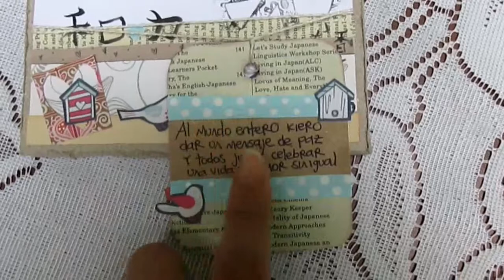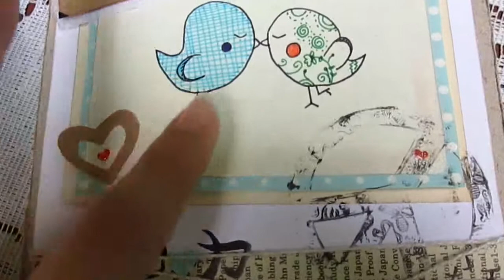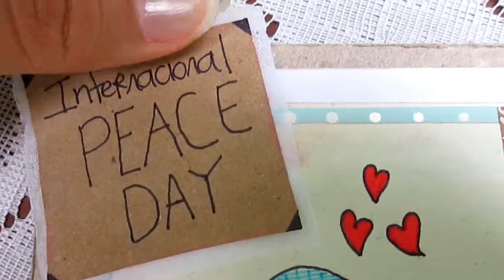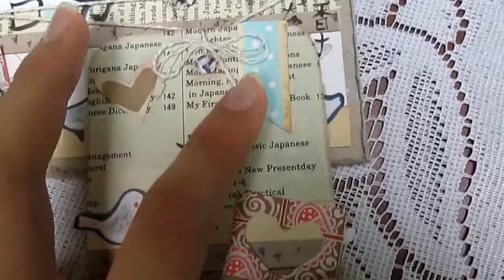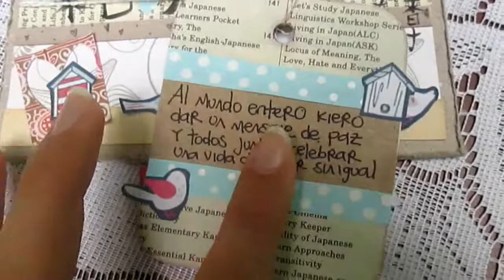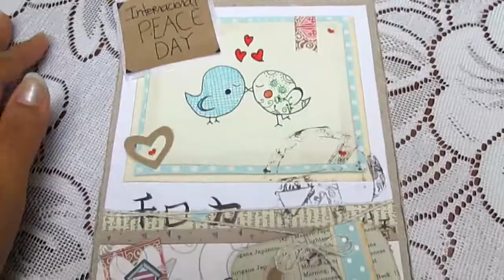Tarjeta De Pájaros 🌄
Participación al concurso del canal Rosa Salas por sus 200 suscriptores.

Rekisitos:

☮ Temas: Dia De La Paz o Suicidio
☮ Mensaje Corto
☮ Firma y nombre en la eskina inferior de la tarjeta